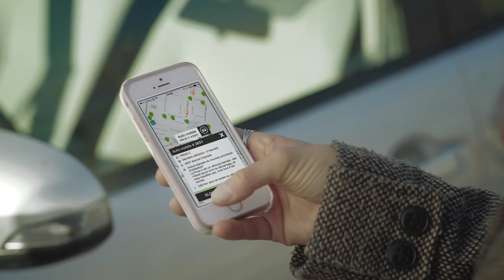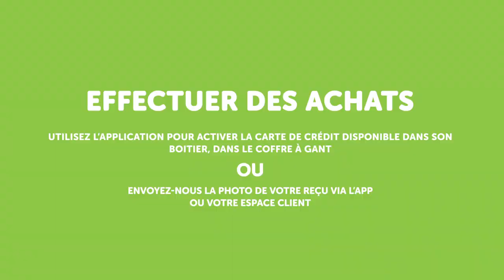Utiliser une FLEX de Communauto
Repérez, bloquez et roulez! Avec votre carte OPUS, avoir accès à une voiture n'aura jamais été aussi facile.
C’est si simple d’utiliser le service FLEX de Communauto.